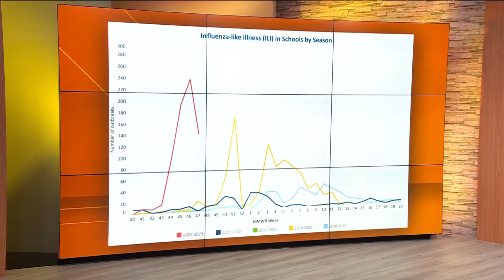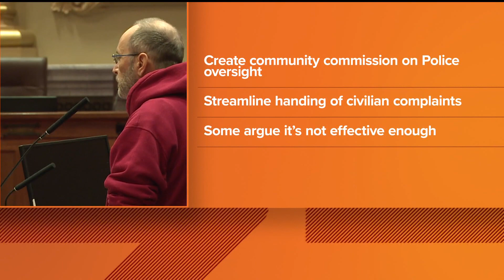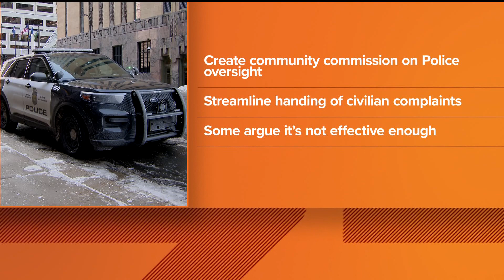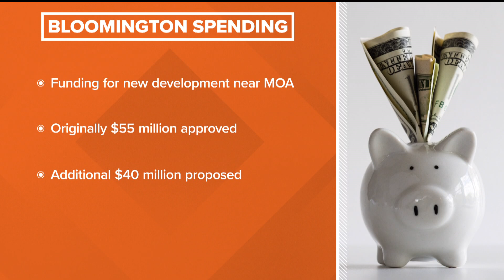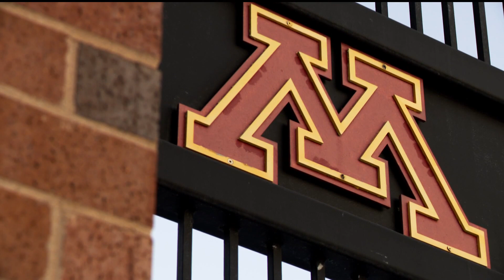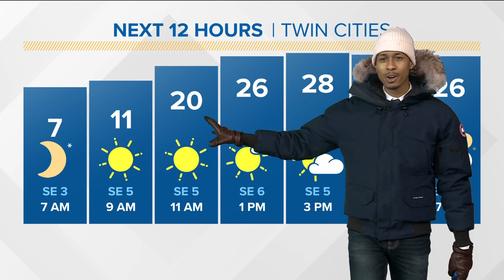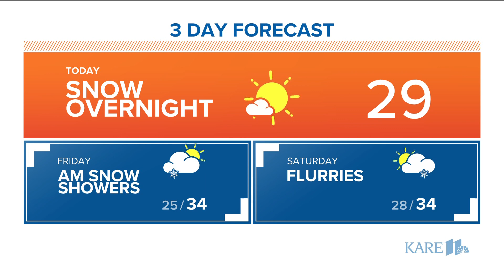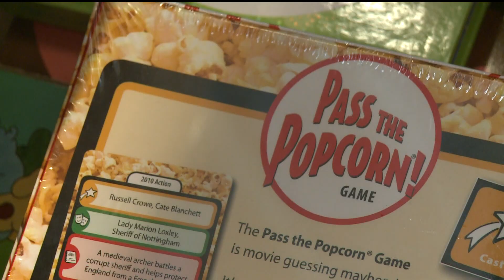Morning news headlines | Thursday, Dec. 8